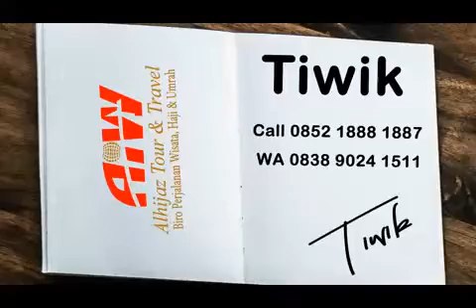Alhijaz Indowisata Part 2012 of 2100